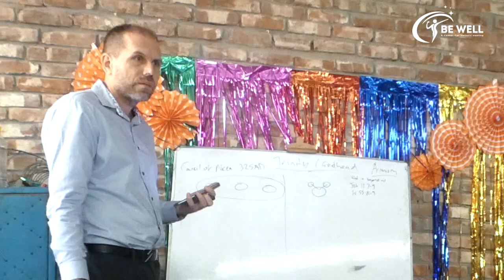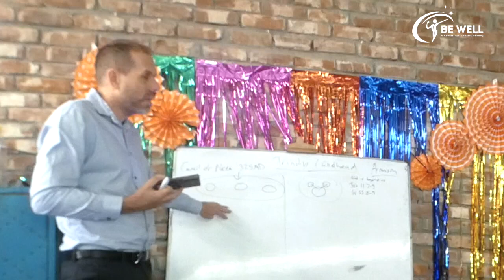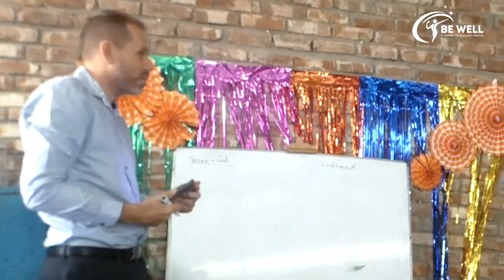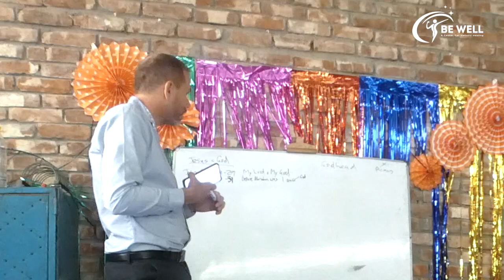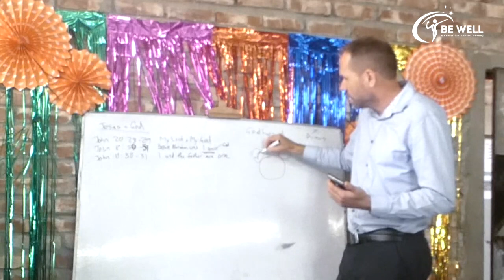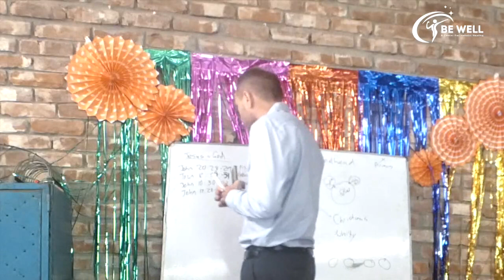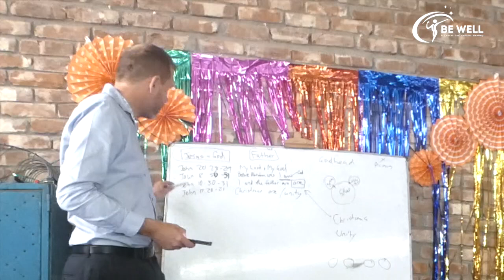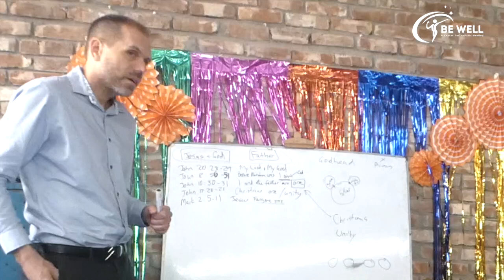The Trinity of God || Part- 1 || BE WELL LECTURES